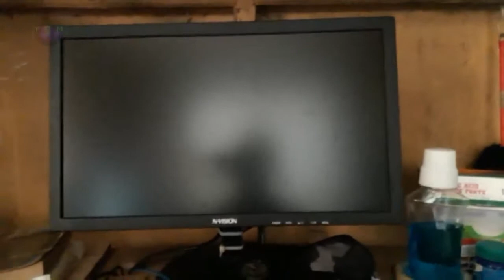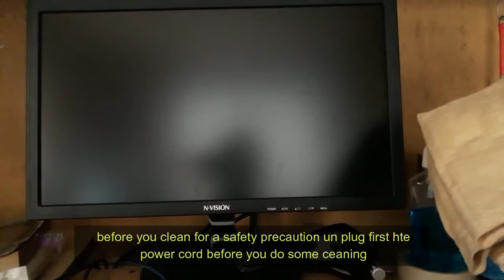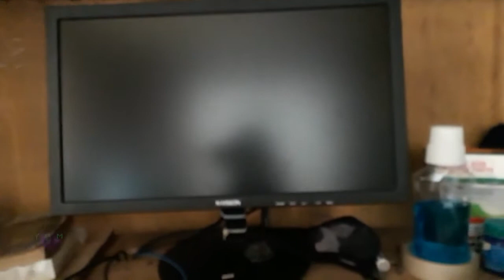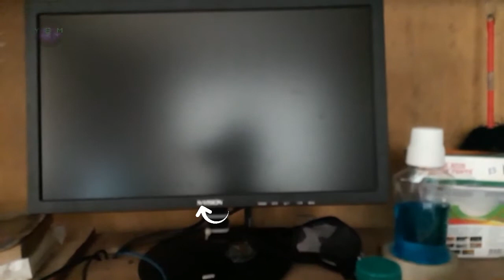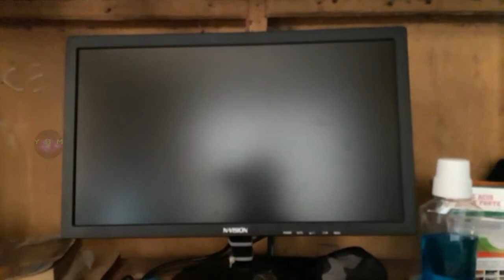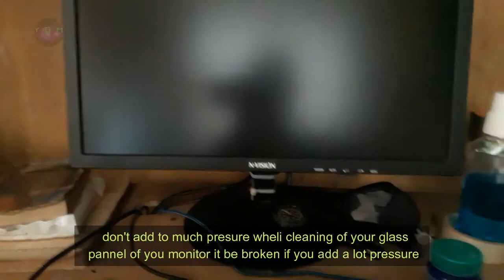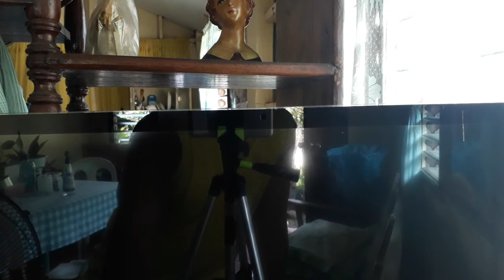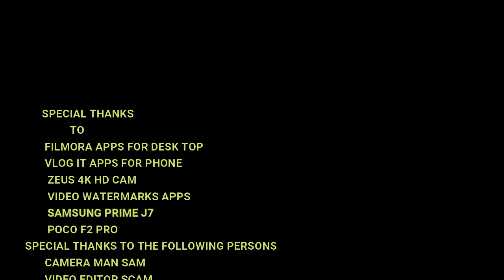HOW TO TAKE CARE YOUR TV SCREEN & MONITOR/PLUS TIPS.,APRIL 02/2021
This video produce an film by yuyo sam TVSCREEN&MONITOR, VICKSVAPORUB, YUYOSAMMACHETE, HOW TO TAKE YOUR TV SCREEN & MONITOR., This video is all about of caring your tv screen and also the monitor of your desk top most we forgot of how to make it longer life of our appliance specially on caring if our appliance is almost one year old already we under mine the importance of simple cleaning ad long the it is working properly ,thanks for watching god bless us all by bye.,